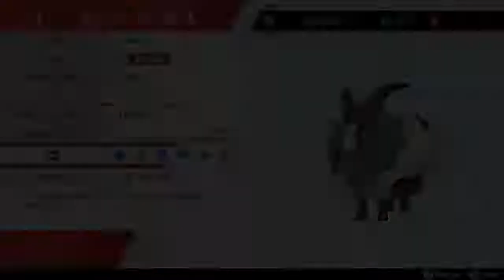🐏ANÁLISIS y ESTRATEGIA para DUBWOOL en VGC 2020🐏 - VGC 2020 SERIE 6 - POKÉMON ESPADA y ESCUDO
Muy buenas! Hoy os traigo un nuevo vídeo de la sección "ANÁLISIS Y ESTRATEGIAS para VGC 2020". El elegido en esta ocasión es DUBWOOL, un POKÉMON que será difícil de utilizar pero con el que nos podremos divertir un poco :)

Espero que os haya gustado! De ser así, podéis dejar un buen LIKE, COMENTARIO, SUSCRIPCIÓN y ACTIVAR LA CAMPANITA!!

CÓDIGOS de MIS EQUIPOS:
- CORVICHU (CORVIKNIGHT + RAICHU): 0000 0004 T7LN GD
- SCIVEST (SCIZOR): 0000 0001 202X GG
- METAF (GOODRA, COMFEY, ETC): 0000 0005 GPP4 GC
- HAXOTEAM (HAXORUS SHINY): 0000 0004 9KLR LM
- LUDICHAMP (LUDICOLO + MACHAMP): 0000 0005 YDHC 2P